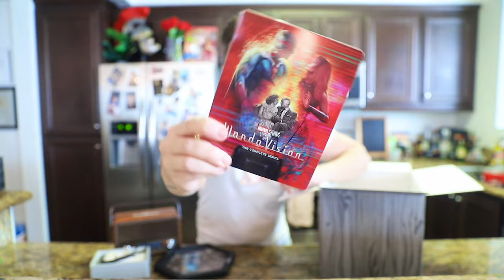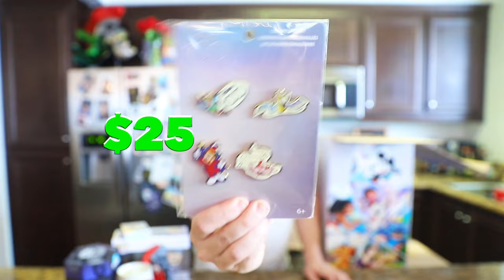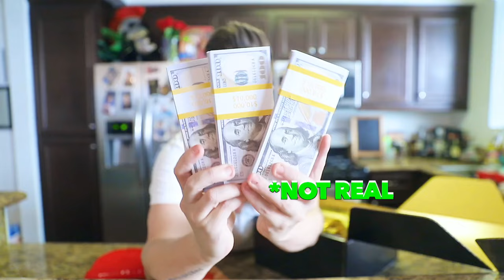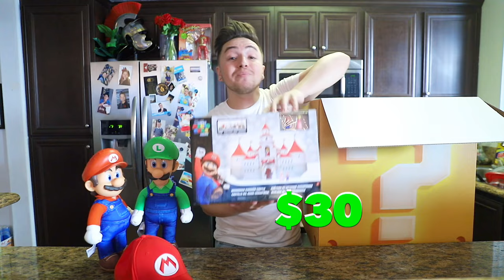They Sent Me ALL Of This FOR FREE!?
I'm gunna need a bigger closet 📦😅

merch collection!!

Facebook.com/KurtTocci